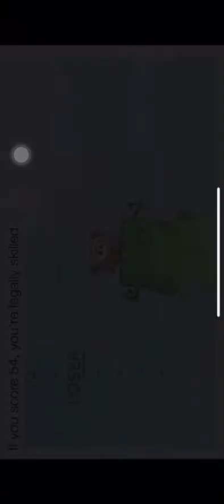Worms Zone Solo with Phone, ហ្គេមពស់កំពុងល្បី